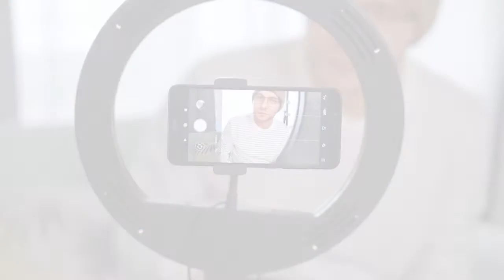Strange Information About Donkies || Donkey Raja || Golden Words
Voice over: Ghuzanafar Iqbal
Editing by: Saeed Ahmad
good info about donkey.